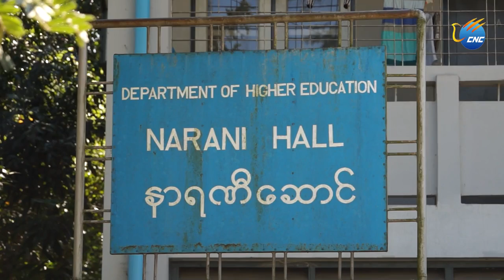တ႐ုတ္-ျမန္မာ ႏွစ္ႏိုင္ငံ ပညာေရး ပူးေပါင္းေဆာင္ရြက္မႈ ႏွင့္ ပတ္သက္၍ ေတြ႕ဆံုေဆြးေႏြး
ရန္ကုန္ ၊ ဇန္နဝါရီ ၁၈ ရက္ (ဆင္ဟြာ)
ျမန္မာ ႏိုင္ငံ ဆိုင္ရာ တရုတ္ႏိုင္ငံ သံအမတ္ႀကီး မစၥတာ ဟုန္လ်န္ သည္ ဇန္နဝါရီ ၁၇ ရက္နံနက္ ပိုင္း တြင္ ရန္ကုန္ တကၠသိုလ္ ပါေမာကၡခ်ဳပ္ ေဒါက္တာ ဖိုးေကာင္း ၊ ရန္ကုန္ ႏိုင္ငံျခား ဘာသာ တကၠသိုလ္ ပါေမာကၡခ်ဳပ္ ေဒါက္တာ ၾကည္ရႊင္ တို႕ႏွင့္ ႏွစ္ႏိုင္ငံ ပညာေရး ပူးေပါင္းေဆာင္ရြက္မႈ ဆိုင္ရာ မ်ားကို ေတြ႕ဆံု ေဆြးေႏြးခဲ့သည္။
 ရန္ကုန္ တကၠသိုလ္ ပါေမာကၡခ်ဳပ္ ေဒါက္တာ ဖိုးေကာင္း နွင့္ေတြ႕ဆံုရာတြင္ ႏွစ္ႏိုင္ငံ တကၠသိုလ္မ်ား၏ ခ်ိတ္ဆက္ေဆာင္ရြက္မႈမ်ား ၊ ပညာေရး ဆိုင္ရာ ပူးေပါင္းေဆာင္ရြက္မႈမ်ား ၊ တရုတ္ ႏိုင္ငံ မွ ျမန္မာ ႏိုင္ငံ တြင္ ခ်စ္ၾကည္ေရး စာသင္ေက်ာင္းမ်ား တည္ေဆာက္ေနမႈ အေျခအေနမ်ား ၊ ရန္ကုန္ တကၠသိုလ္တြင္ တ႐ုတ္ ယဥ္ေက်းမႈ စင္တာ တိုးခ်ဲ႕တည္ေဆာက္ေရးဆိုင္ရာ ကိစၥရပ္မ်ား ႏွင့္ လိုအပ္ခ်က္မ်ားကို ကူညီေဆာင္ရြက္သြားရန္ စသည့္ ကိစၥရပ္မ်ားကို သေဘာထား အျမင္မ်ားအားရင္းႏွီးစြာ ေဆြးေႏြးခဲ့ၾကသည္။
ထို႕ေနာက္ တရုတ္ ႏိုင္ငံ သံအမတ္ႀကီးသည္ရန္ကုန္တကၠသိုလ္၌ ျမန္မာ စာသင္ယူေနသည့္ တရုတ္ ႏိုင္ငံ မွ ေက်ာင္းသား/သူ မ်ားႏွင့္ ေတြ႕ဆံုပြဲကို တက္ေရာက္ ခဲ့ၿပီး ဆံုးမၾသဝါဒ စကားမ်ား ေျပာၾကား ခဲ့သည္။ မၾကာမီ အခ်ိန္တြင္ က်ေရာက္ေတာ့မည့္ တရုတ္ ရိုးရာ ႏွစ္သစ္ကူး အတြက္ ဆုမြန္ေတာင္း စကားလည္း ေျပာၾကား ခဲ့သည္။
ရန္ကုန္ ႏိုင္ငံျခား ဘာသာ တကၠသိုလ္ ပါေမာကၡခ်ဳပ္ ေဒါက္တာ ၾကည္ရႊင္ ႏွင့္ ေတြဆံုစဥ္သံအမတ္ႀကီး က ရန္ကုန္ ႏိုင္ငံျခား ဘာသာ တကၠသိုလ္ သည္ တရုတ္-ျမန္မာ ႏွစ္ႏိုင္ငံ ပူးေပါင္းေဆာင္ရြက္ရာတြင္ အေရးႀကီးသည့္ အခန္းက႑တြင္ ပါဝင္ၿပီး တရုတ္ ႏိုင္ငံ မွ လာေရာက္ ပညာသင္ယူေသာ ေက်ာင္းသား အမ်ားဆံုး ရွိသည့္ တကၠသိုလ္ တစ္ခုလည္း ျဖစ္ေၾကာင္း ေျပာၾကားခဲ့သည္။
ထို႔ေနာက္ တကၠသိုလ္အခ်င္းခ်င္း ပူးေပါင္းေဆာင္ရြက္ေရး ပိုမိုတိုးျမႇင့္ေရး ၊ ျမန္မာ ႏိုင္ငံ သားမ်ား အေနျဖင့္ တရုတ္ ႏိုင္ငံ စီးပြားေရး ၊ လူမႈေရး ႏွင့္ သမိုင္းေၾကာင္း မ်ားကို ပိုမို သိရွိနားလည္ေစေရး ၊ တရုတ္ ႏိုင္ငံ မွ ေက်ာင္းသား/သူ မ်ားအား ပိုမို အဆင္ေျပ ေကာင္းမြန္သည့္ စာသင္ၾကားမႈ ပတ္ဝန္းက်င္ ရရွိေအာင္ေဆာင္ရြက္ေရး ၊ ျမန္မာ ႏိုင္ငံ မွ လိုအပ္ခ်က္မ်ားကို ကူညီေထာက္ပံ့ေရး စသည့္ ကိစၥရပ္မ်ား တြင္ သေဘာထား အျမင္မ်ား ပြင့္လင္းစြာ ဖလွယ္ခဲ့ၾကသည္။ သံအမတ္ႀကီး ဟုန္လ်န္ က ရန္ကုန္ ႏိုင္ငံျခား ဘာသာ တကၠသိုလ္ ရွိ တရုတ္ ႏိုင္ငံ မွေက်ာင္းသား/သူ မ်ားကို သြားေရာက္ေတြ႕ဆံု ခဲ့ၿပီး ေနထိုင္ရာ အေဆာင္ မ်ားကို လည္းၾကည့္႐ႈေလ့လာခဲ့သည္။  (Xinhua)